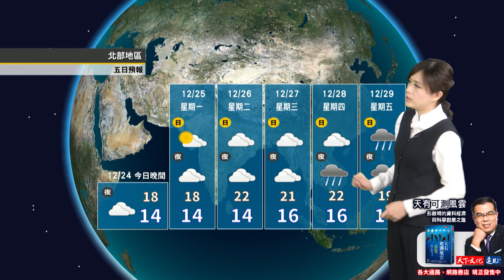2017/12/24 境外污染 髒冷空氣影響 空氣品質持續不良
新一波冷氣團南下
晚間中部以北起風轉冷
境外污染 髒冷空氣影響
空氣品質持續不良